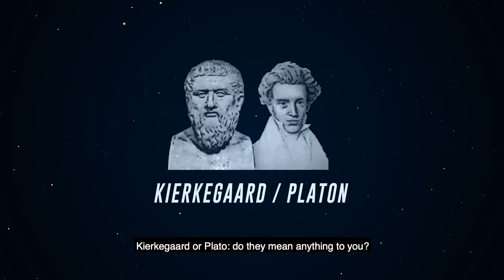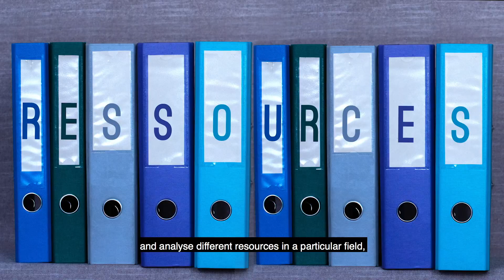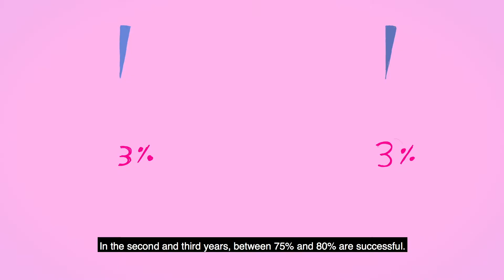La Licence Philosophie (sous-titres anglais)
Nous avons besoin de votre avis sur cette vidéo. C'est anonyme et cela prend moins d'une minute

Production :
©Université Paul-Valéry Montpellier 3
©ComUE LR-Universités